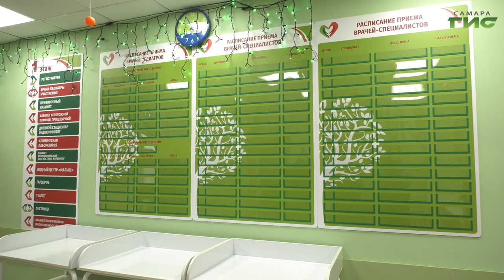Детское отделение самарской 14-й поликлиники стало привлекательнее для юных пациентов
Яркие краски и обновленный дизайн. Детское отделение самарской 14-й поликлиники стало привлекательнее для юных пациентов. В здании провели ремонт в рамках национального проекта "Здравоохранение". Как изменилось медучреждение, увидела наша съемочная группа.